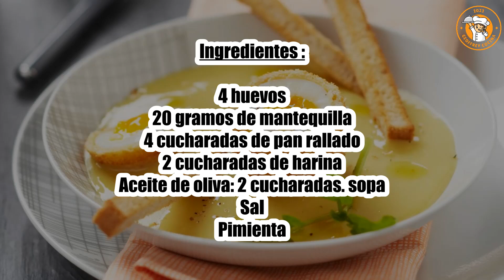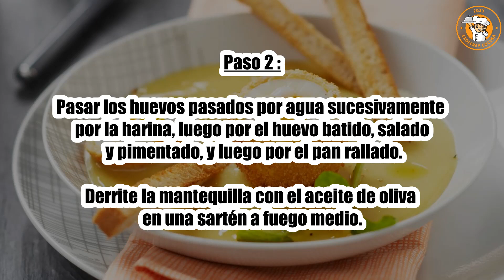Receta : Huevo pasado por agua empanizado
Hola a todos, hoy recettescooking.com os presentamos la siguiente Receta : Huevo pasado por agua rebozado

TIEMPO TOTAL: 20 minutos
Preparación: 10 minutos
Tiempo de cocción: 10 minutos

Ingredientes :

4 huevos
20 gramos de mantequilla
4 cucharadas de pan rallado
2 cucharadas de harina
Aceite de oliva: 2 cucharadas. sopa
Sal
Pimienta

Paso 1: Sumerge los huevos en una cacerola con agua hirviendo, contando 5 minutos desde que hierve.

Pásalos por agua fría y pélalos.

Paso 2: Pasar los huevos pasados ​​por agua sucesivamente por la harina, luego por el huevo batido, salado y pimentado, y luego por el pan rallado.

Derrite la mantequilla con el aceite de oliva en una sartén a fuego medio.

Paso 3: Cuando la mezcla haga espuma, añade los huevos y fríelos durante 5 minutos, espolvoreándolos periódicamente con la mezcla de mantequilla y aceite.